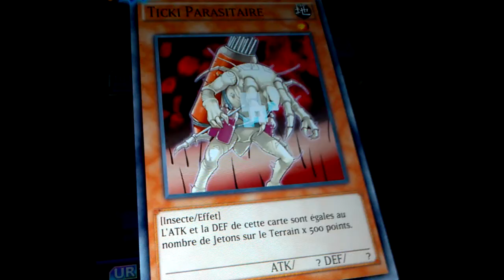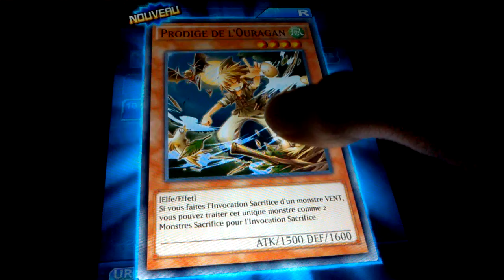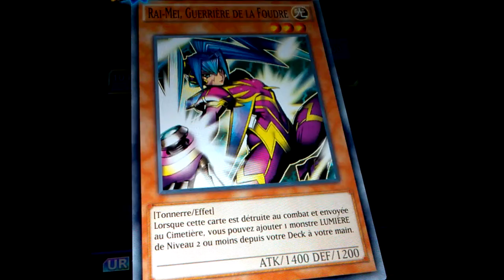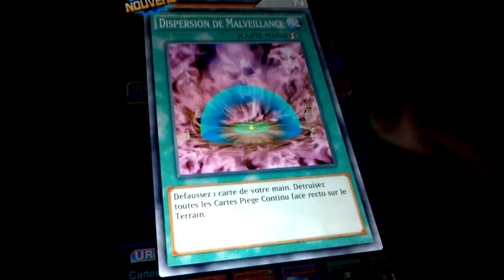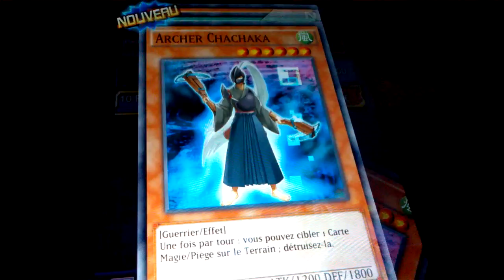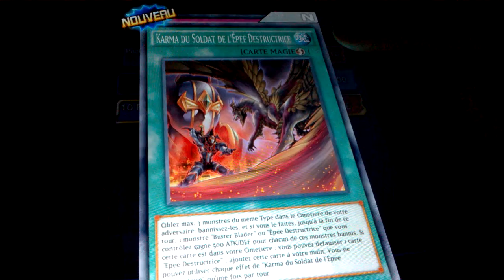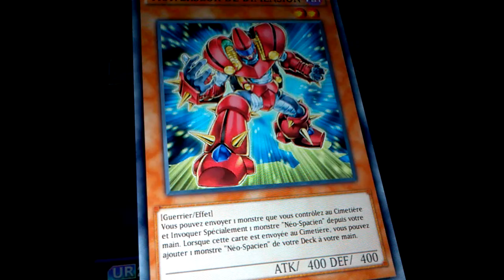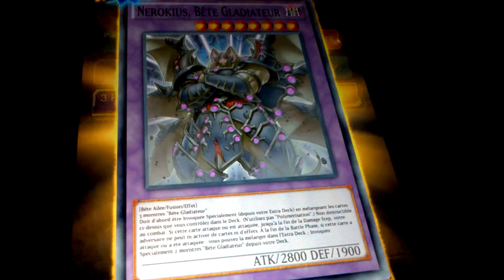Ouverture de plus de 10 boosters duel links: Buster blader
Voici l'ouverture de boosters yu-gi-oh sur duel links.